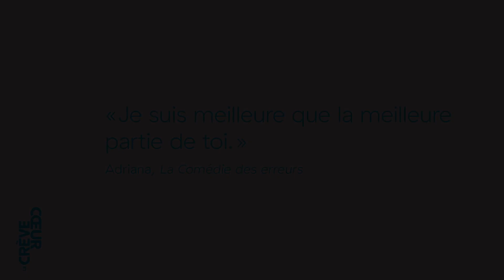La comédie des erreurs - William Shakespeare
Théâtre / Comédie / Création
Un petit bijou. En utilisant la gémellité pour questionner les identités et les destinées de chacun, Shakespeare nous offre une farce diabolique et facétieuse.

Deux frères jumeaux, nobles et prénommés Antipholus, servis par deux valets également jumeaux, ont été séparés dans leur enfance lors d’un naufrage. Des années plus tard, le hasard les réunit dans la même ville.

Dans une véritable mise en abyme où les identités se démultiplient à l’infini, Shakespeare développe un jeu de dupes savamment tissé, diablement rythmé, entre rêve et cauchemar, où chacun, miroir d’un autre, tente de comprendre son propre destin.

Pièce la plus courte de l’auteur anglais, elle est aussi la plus farcesque, dite « à rebondissements » avec son lot de quiproquos, calembours et jeux de mots. Livrée dans une traduction sur-mesure par un metteur en scène qui s’est déjà confronté, entre autres pièces de Shakespeare, à Hamlet ou La Nuit des Rois, elle est une variante infiniment jouissive autour du fameux « to be or not to be ». Un jeu de faux-semblants qui, sous le vernis de la blague, n’en finit plus d’ausculter les travers de notre société.

Mise en scène, traduction originale et dramaturgie : Eric Devanthéry
Assistanat à la mise en scène : Charlotte Riondel
Jeu : Nadim Ahmed, Rachel Gordy, Léonie Keller, Verena Lopes, Charles Mouron
Lumières : Philippe Maeder
Scénographie : Francis Rivolta
Costumes : Valentine Savary
Administration : France Jaton
Coproduction : Compagnie Utopia et Le Crève-Cœur